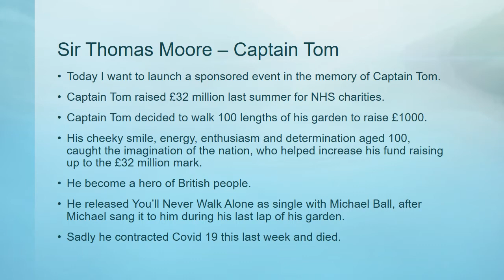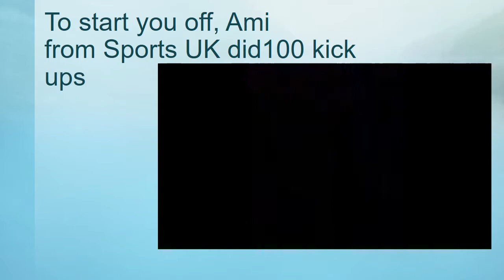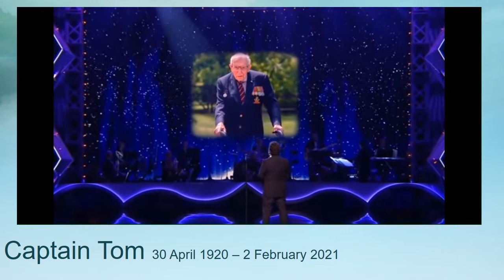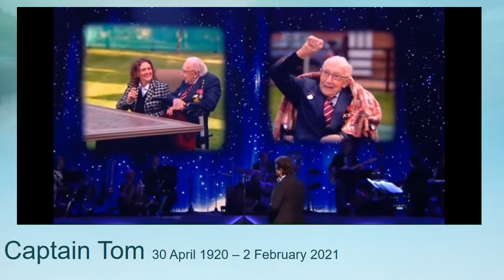Captain Tom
Assembly film